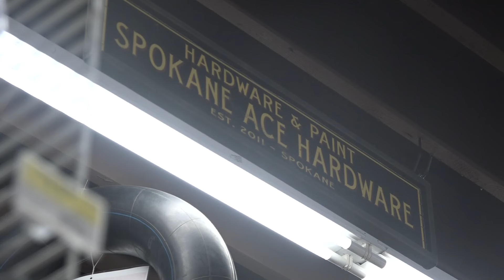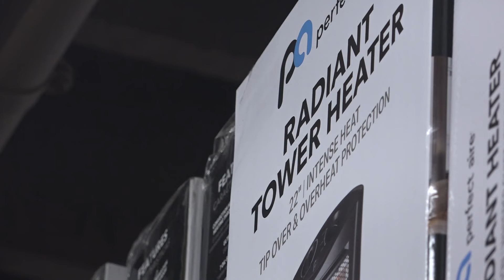Residents turning to space heaters to heat their homes through Arctic Blast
When it comes to heating your home, space heaters can pack a big punch. But, they can also pack a big risk.